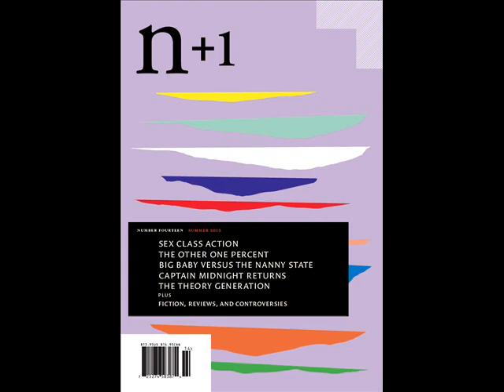Nicholas Dames - The Theory Generation - n+1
Nicholas Dames. The Theory Generation.
n+1 Issue 14: Awkward Age

Teju Cole. Open City. Random House, 2011.
Jennifer Egan. A Visit From the Goon Squad. Knopf, 2010.
Jeffrey Eugenides. The Marriage Plot. Farrar, Straus and Giroux, 2011.
Ben Lerner. Leaving the Atocha Station. Coffee House Press, 2011.
Sam Lipsyte. The Ask. Farrar, Straus and Giroux, 2010.
Lorrie Moore. A Gate at the Stairs. Knopf, 2010.